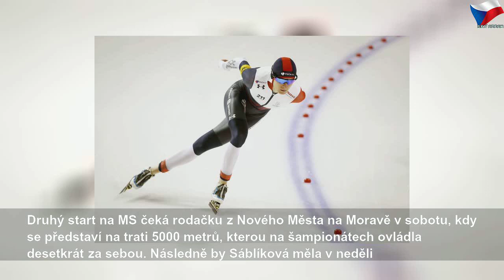Sáblíkovou čeká MS, nejdůležitější závody sezony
středa 12. února 2020
Sáblíkovou čeká MS, nejdůležitější závody sezony | Sky Czech